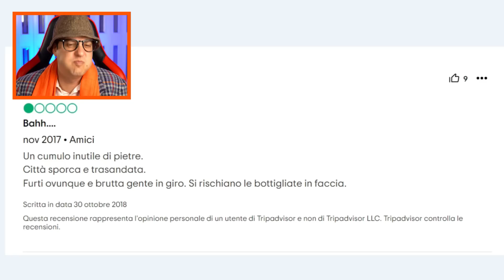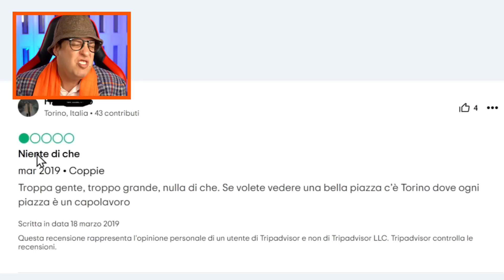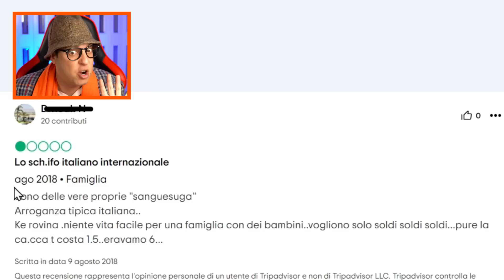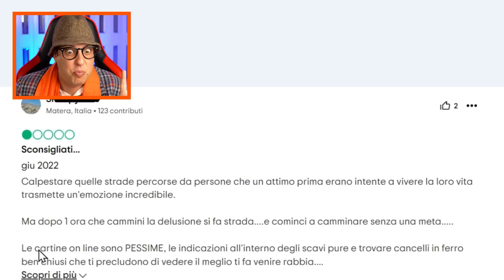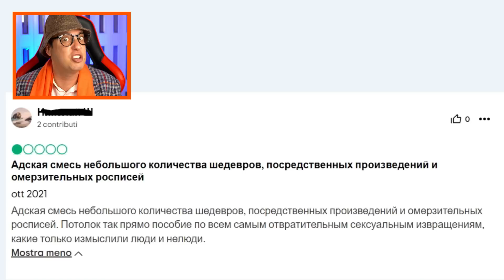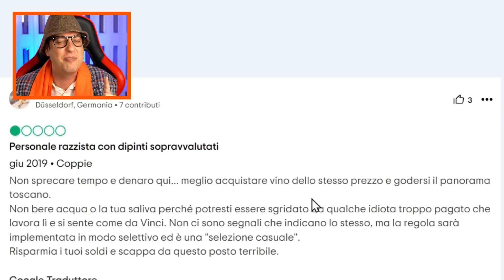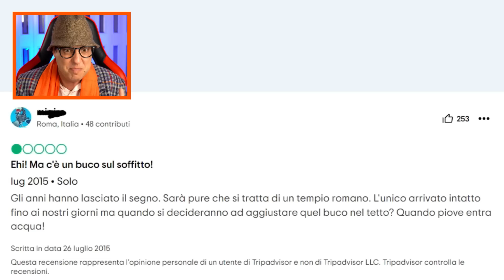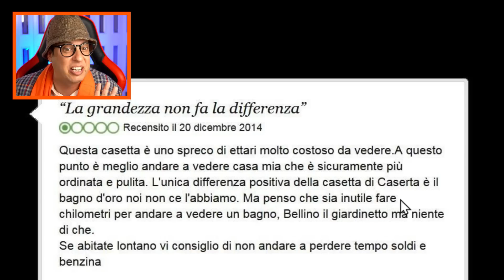Le RECENSIONI più ASSURDE all'ITALIA!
Le recensioni più assurde e divertenti di Tripadvisor ai luoghi turistici italiani!
🛒 Visita il mio STORE UFFICIALE
✅ Visita il mio SITO UFFICIALE